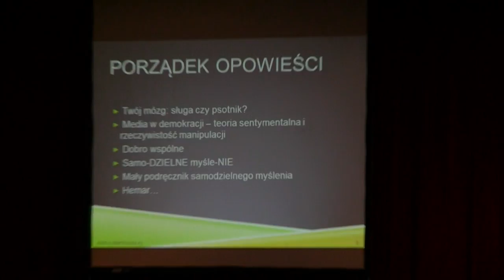Prof. Andrzej Zybertowicz "Media - Manipulacje - Zagubione dobro wspolne" cz.1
Prof.Andrzej Zybertowicz
Organizatorzy:Polska Misja Katolicka w Hamburgu
Renata Rejniak,Marek Wasag
Ks.kan.dr.Jacek Bystron

Kamera:Waldemar Borowski
Wspolpraca: Kamilla i Pawel Kaniewski,
Die Burg-Theater am Biedermannplatz 19 in Hamburg